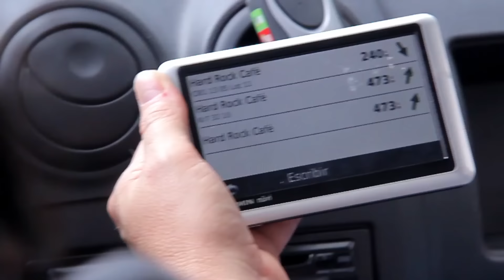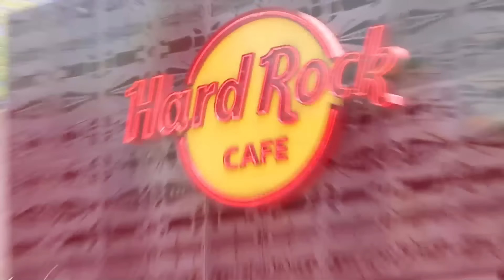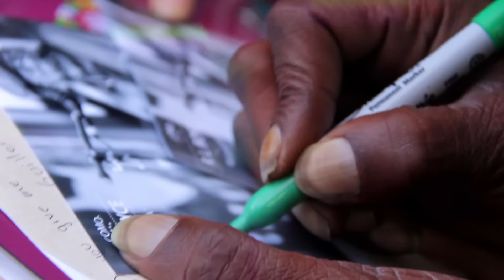Carlos Elliot Jr. & The Cornlickers - Down in Como ft. R.L. Boyce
This video summarizes the CD release tour of our 4th production “Del Otún & el Mississippi.” A tour that took us to several beautiful places all over the country and that we called TouKatrinaCOL1, August and September 2015. For some of the shows we were accompanied by blues legend R.L. Boyce from North Mississippi who came to South America for the first time to be a part of this celebration and who is featured on the new album.

The song “Down In Como” describes a party time in Como, Mississippi, hometown of the great master R.L. Boyce. We have had the blessing of participating in many traditional "Backyard Blues Parties" in Como with some of the living legends of the Hill Country Blues.

R.L. Boyce played drums for his uncle Othar Turner and has appeared in some of his recordings, played for many years for Jessie Mae Hemphill, was first-cousin to RL Burnside and his family is related to Muddy Waters. One of his mentors was his neighbor for many years Mississippi Fred McDowell. This video is dedicated to this generous living legend.

The song “Down In Como” is the second single and the first song on the new album “Del Otún & el Mississippi” by Carlos Elliot Jr. & The Cornlickers.
Produced by Bobby Gentilo; Recorded at Right Coast Recording in the United States.
Video Directed by Alejandro Ardila, VideoColombia.com;
Video recorded in Colombia, South America during the TourKatrinaCOL1

Download free app for Android in PlayStore or for iPhone in AppStore: Carlos Elliot JR

Carlos Elliot Jr. is an independent artist

Booking & management:
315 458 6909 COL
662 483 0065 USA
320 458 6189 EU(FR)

DOWN IN COMO

Coming down, down in Como
Mississippi, dancing around
With my buddy, and my friends!
Down in Como, Mississippi
Hanging around! Hanging around! baby!

Come on down, down in Como
Mississippi, just hanging around! babe
Me my buddy, and my friends
RL Boyce, boogying around!
Bobby and Steve
Tony and Dale, Tony and Dale
In Mississippi, boogying around,
Just boogying around! hey!

Mississippi, boogying around!
Me and my buddy, and my friends
RL Boyce, in Mississippi
Bobby and Steve
Tony and Dale, Dale and Red
Me and my buddy, me and my friends
Down in Como, Hanging around
Rosalinda and my girl, Alejandra
Boogying around, boogying around!
Boogying around! Boogying around y’all, Hey!

Carlos Elliot Jr. – Vocals & Guitar
R.L. Boyce – Guitar
Bobby Gentilo – Resonator
Dale Wise – Drums
Tony Ryder – Bass

/ESPAÑOL:
Este video resume la gira de lanzamiento del CD de nuestra cuarta producción "Del Otún y el Mississippi." Un recorrido que nos llevó a varios lugares hermosos en nuestro país y que llamamos TouKatrinaCOL1, durante agosto y septiembre de 2015. Algunos de los shows fueron acompañados por la leyenda del blues R.L. Boyce desde el norte de Mississippi que vino por primera vez a Sur América a ser parte de esta celebración, especialmente ya que participò de la nueva producción.

La canción "Down In Como" describe un tiempo de fiesta en Como, Mississippi, la ciudad del gran maestro de R.L. Boyce. Hemos tenido la bendición de participar en muchos tradicionales "Backyard Blues Parties" en Como con algunas de las leyendas vivas del Hill Country Blues.

R.L. Boyce tocó la batería para su tío Othar Turner y ha aparecido en algunas de sus grabaciones, tocó durante muchos años para Jessie Mae Hemphill, además fue primo-hermano de RL Burnside y su familia está relacionada con el gran Muddy Waters. Uno de sus mentores fué su vecino por muchos años Mississippi Fred McDowell. Este video está dedicado a esta generosa leyenda viva.

La canción "Down In Como" es el segundo single y la primera canción del nuevo álbum "Del Otún y el Mississippi" de Carlos Elliot Jr. & The Cornlickers.
Producida por Bobby Gentilo; Grabado en Right Coast Recording en los Estados Unidos.
Vídeo Dirigida por Alejandro Ardila, VideoColombia.com.
Vídeo grabado en Colombia, Sur América durante el TourKatrinaCOL1

Descarga gratis la aplicación para Android en PlayStore y para iPhone en AppStore:
Carlos Elliot JR